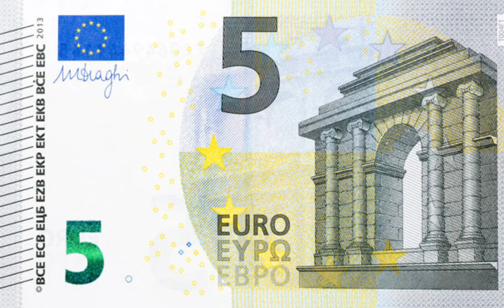Notas De 5 Euros(Official Video)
5 euros da para comprar um gelado,sim ou não?